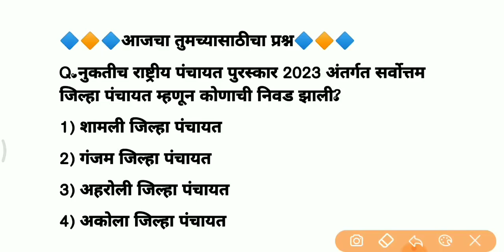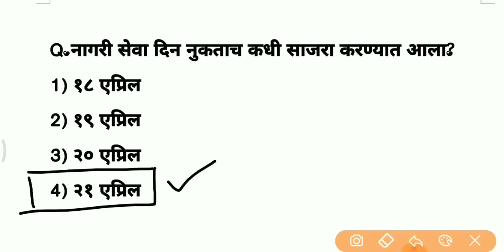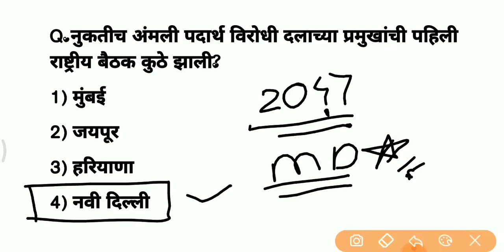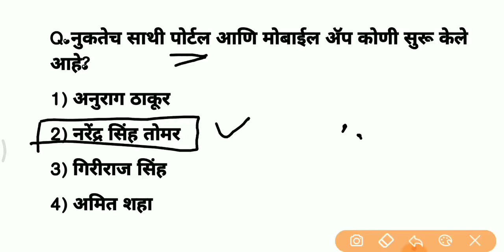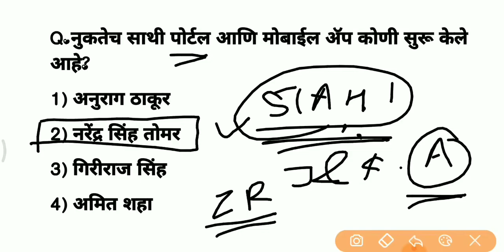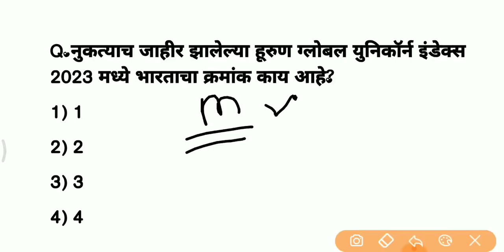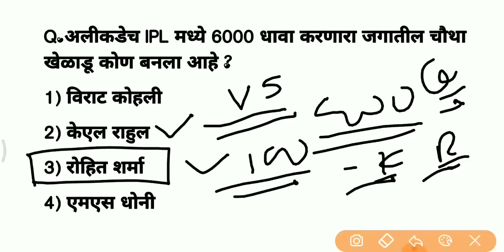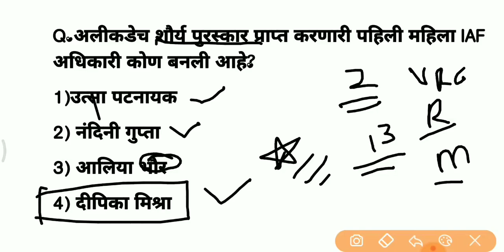23rd April 2023 || Current Affairs In Marathi || @CurrentAddaMarathi || चालू घडामोडी 2023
marathi current affairs 2023question answer

general knowledge

 current affairs 2023by wifistudy

 2023chalu ghadamodi krida chalu ghadamodi 2023

 ghadamodi 2023

 2023 Chalu ghadamodi

  2023Current affairs

 2023 CURRENT Affairs

 2023 chalu ghadamodi in marathi